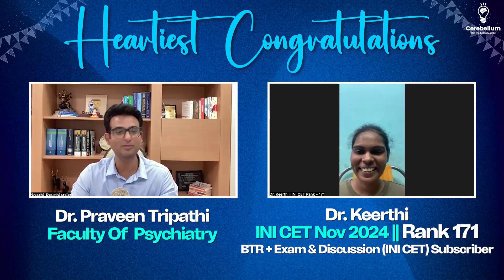Cerebellum's Live Classes pushed my study from 6 hrs/day to 14 hrs/day Says, Dr. Keerthi, Rank 171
In this inspiring interview, Dr. Praveen Tripathi, faculty of Psychiatry at Cerebellum Academy, talks with Dr. Keerthi, who achieved an outstanding rank of 171 in the INI CET NOV 2024. Dr. Keerthi shares her unique journey, including how she pushed forward despite initially achieving a 550 rank in NEET PG.

She explains how the BTR program, T&D plan, and marathon sessions played a pivotal role in her preparation, helping her increase study hours and stay motivated. From studying 4-5 hours a day to pushing herself to 14-16 hours, Dr. Keerthi emphasizes the power of structure and consistent effort.

Dr. Keerthi also discusses how the support from her family, especially her mother, and the encouragement from Cerebellum Academy's live classes motivated her to keep going. If you're looking for motivation and strategies to ace your INI CET or NEET PG, this interview is packed with insights!

Key Takeaways:
✅ The importance of structured study plans and active recall.
✅ Overcoming doubts and pushing through challenges.
✅ How to maximize the benefit of live classes and mentorship.
✅ Managing time effectively during the final months of preparation.

Cerebellum Academy
An Institute For The Students by The Teachers